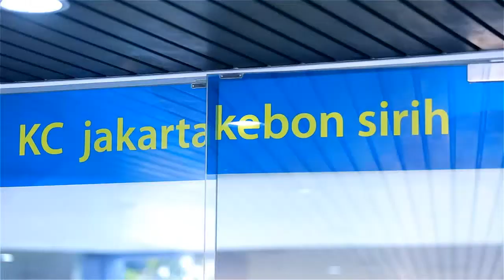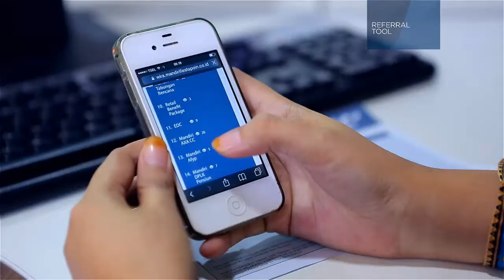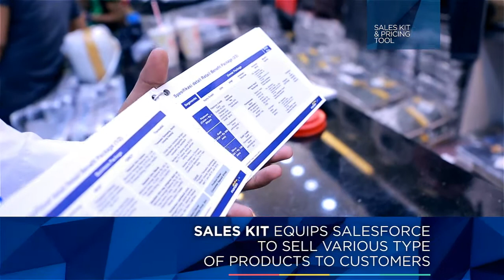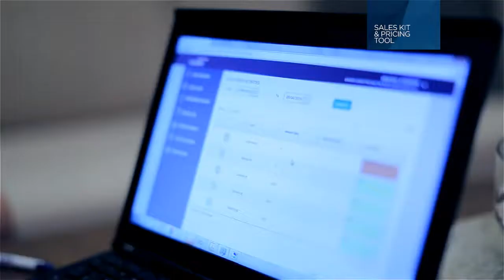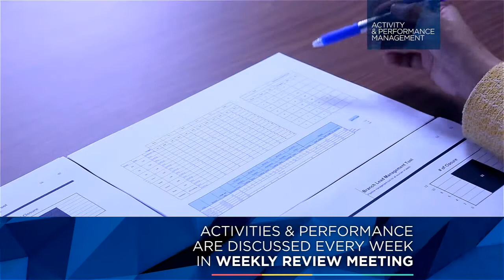MANDIRI RRB IKI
role: Video Editor